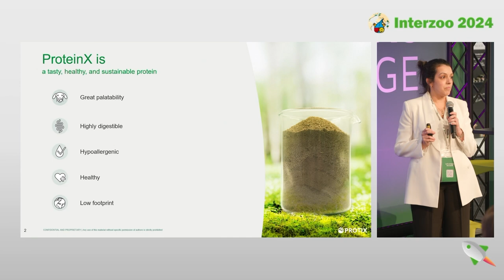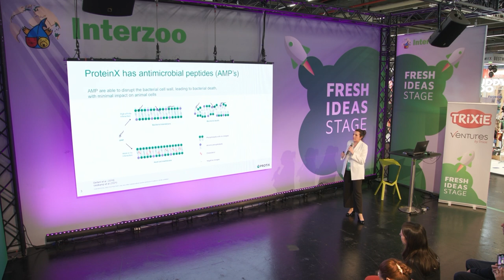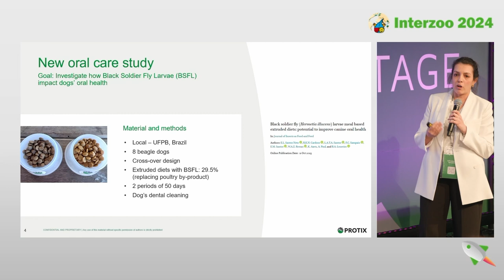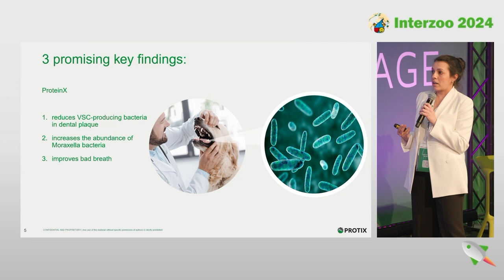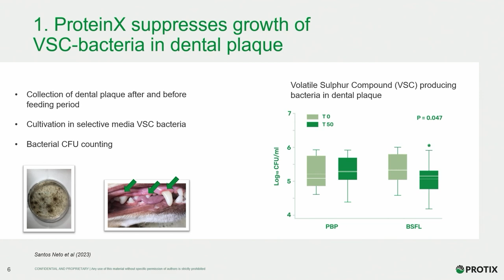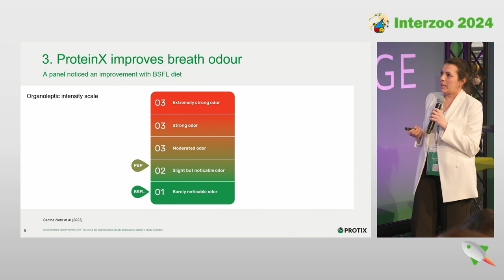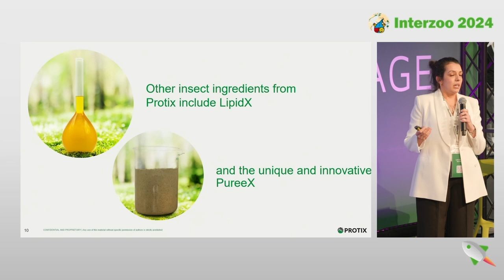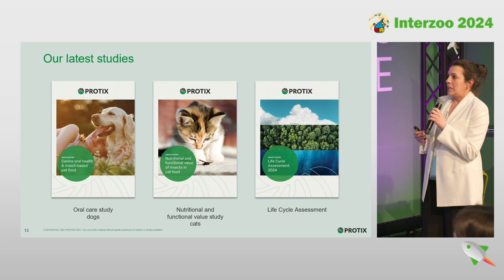Protix, canine oral health study​ - Shaping the future of pet nutrition- .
Presentation at Interzoo 2024. Shows insect ingredients can improve dental health and bad breath​ in dogs.
ProteinX ​
* reduces VSC-producing bacteria in dental plaque​
* increases the abundance of Moraxella bacteria ​
* improves bad breath
Do get in touch to discuss how insect ingredients can enhance the goodness of your pet food.